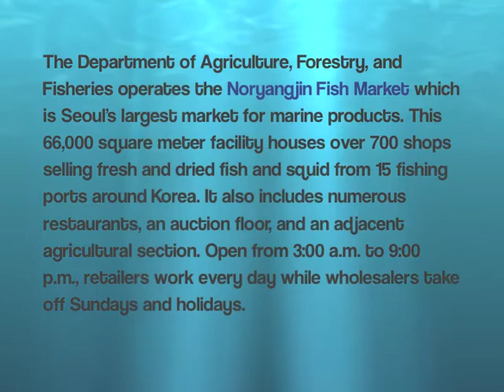Roger's Fear Factor in Noryangjin, Seoul, Korea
Visiting the Noryangjin Fish Market and have a go eating the small octopus - the tentacles were still moving it was cut